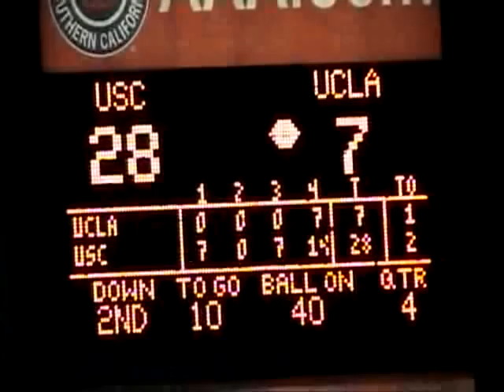UCLA vs USC Trojans Football 2009